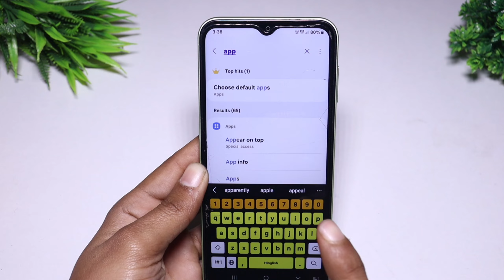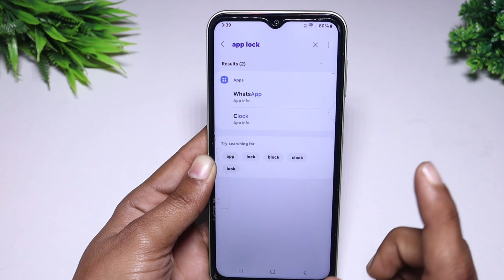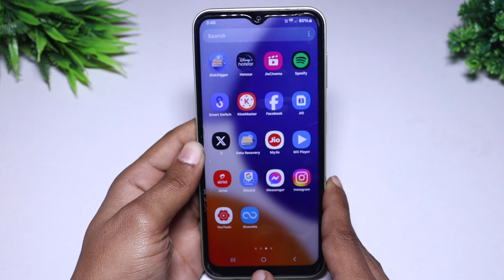samsung app lock | samsung app lock settings | samsung mobile me app lock kaise lagaye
Thanks 🙏